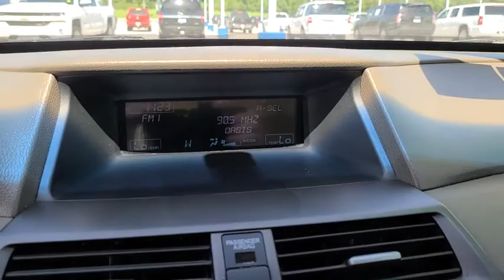2009 Honda Accord Sdn Owasso, Tulsa, Claremore, Pryor, Broken Arrow, OK U699322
Bold Beige Metallic Used 2009 Honda Accord Sdn available in Owasso, Oklahoma at Suburban Chevrolet. Servicing the Tulsa, Claremore, Pryor, Broken Arrow, OK area.
2009 Honda Accord Sdn EX-L - Stock#: U699322 - VIN#: 1HGCP36829A021156

Suburban Chevrolet
1300 S Lynn Riggs Blvd

Recent Arrival! **LOCAL TRADE**, **KEYLESS ENTRY**, **MOONROOF**, **LEATHER INTERIOR**, **POWER WINDOWS**, **AM/FM/HD/RADIO**, **FRONT USB CHARGING PORTS**, **MP3 / IPOD COMPATIBLE**, **SMALL TOWN PRICES WITH BIG CITY INVENTORY**, **SAVE MORE $$ IN CLAREMORE**, **WE DELIVER ANYWHERE**.Champagne Accord EX-L 3.5 3.5L V6 SOHC i-VTEC 24V FWDAwards:* 2009 KBB.com Best Resale Value AwardsFor more information, Kelley Blue Book is a registered trademark of Kelley Blue Book Co., Inc.Reviews:* With styling and performance that splits the difference between the sportier Nissan Altima and softer Toyota Camry, the Honda Accord embodies the very balance that attracts so many buyers to the midsize sedan segment in the first place. In terms of all-around quality and refinement, the Accord registers off the chart. Source: KBB.com